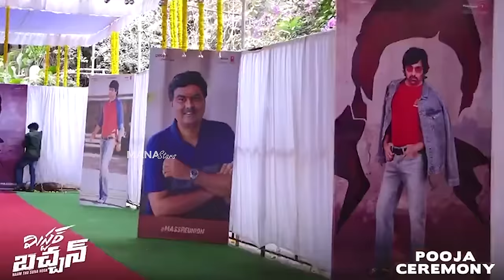Raviteja's Mister Bachchan Movie Opening Video | Harish Shankar | Bhagyashri Borse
Watch RaviTeja's MisterBachchan Movie Opening Video